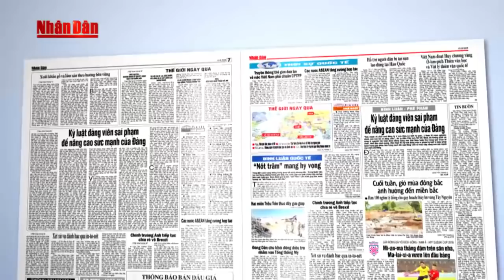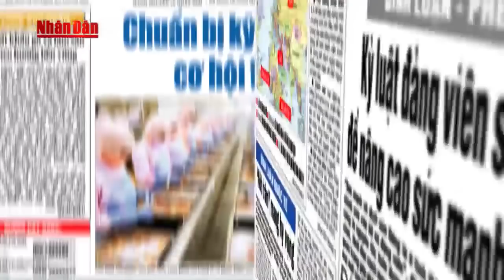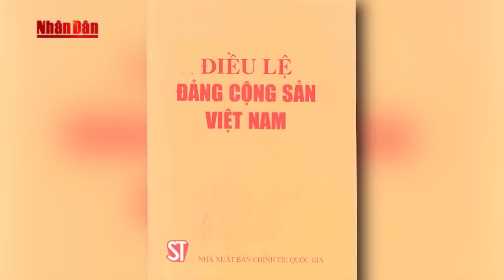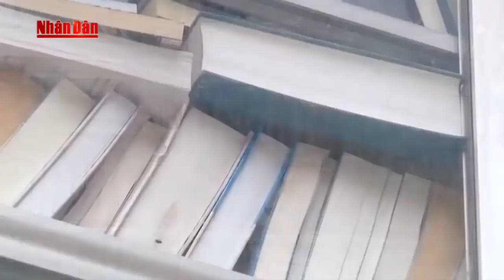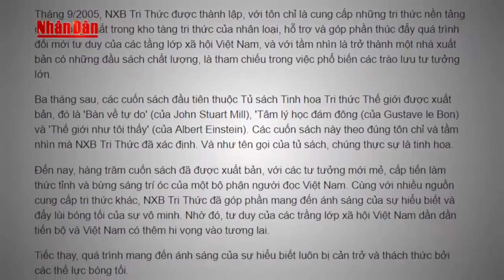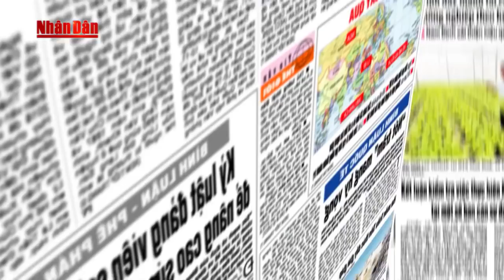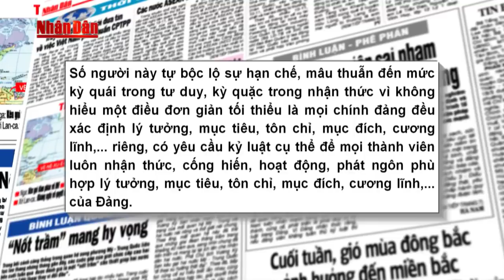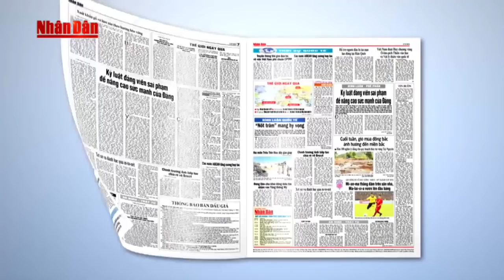Bàn về vụ Chu Hảo: Kỷ luật đảng viên sai phạm để nâng cao sức mạnh của Đảng